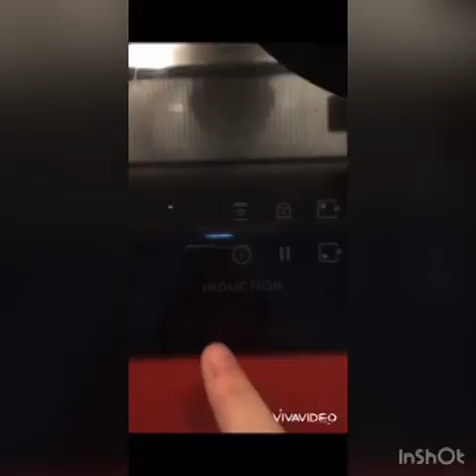Sustainable recipe 1